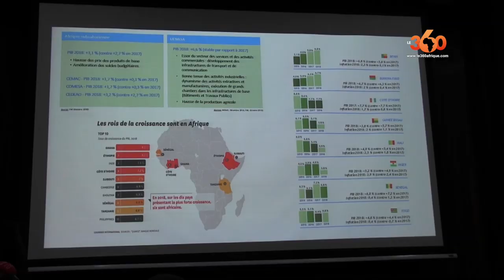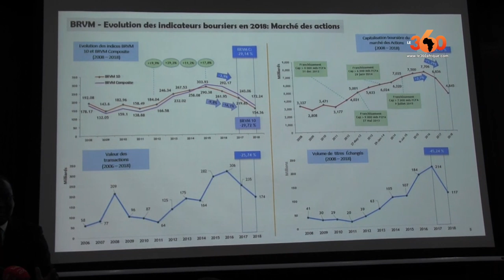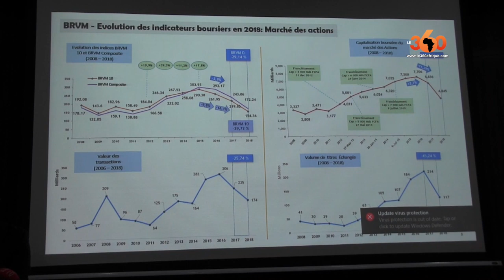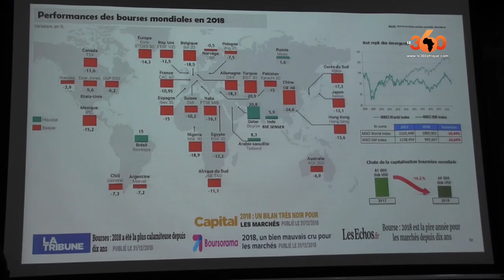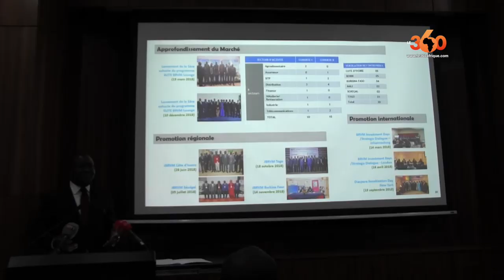Le360.ma • La BRVM achève une année 2018 avec une tendance à la baisse de ses indices